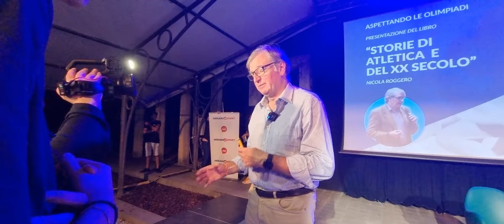Nicola Roggero: "Storie di atletica e del XX secolo". Sono 20, a Mirandola con Giampaolo Maini